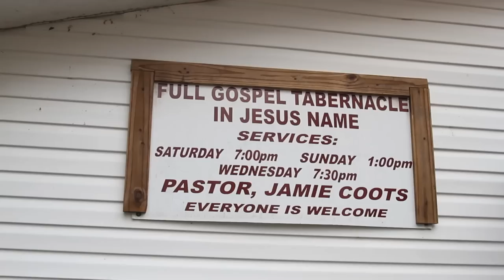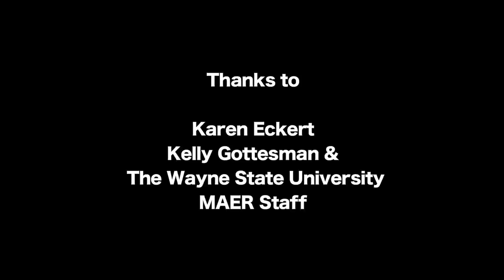FAR OFF SOUNDS - Songs of the Snake Handlers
To support the production of more episodes, get bonus content, and become a member of our community,

To see all our episodes and learn more about Far Off Sounds,

In Middlesboro, Kentucky, the Full Gospel Tabernacle has a dangerous method for showing their faith in God. They raise and handle deadly snakes with their bare hands.  We travelled to Middlesboro to meet Pastor Jaime Coots and his congregation, and to hear the music they play in waves of rockabilly, rock-and-roll, blues and gospel. This incredible music forms the soundtrack to their lives and faith. We were honored to be invited to watch and listen.